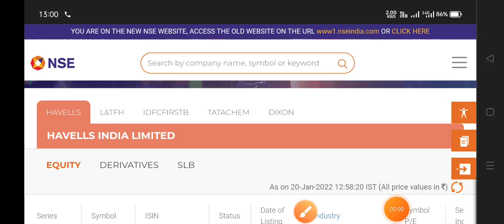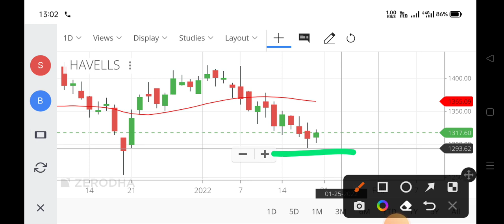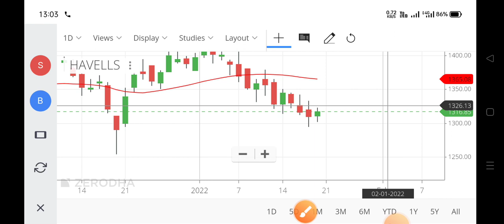havells share havells share price havells share price today